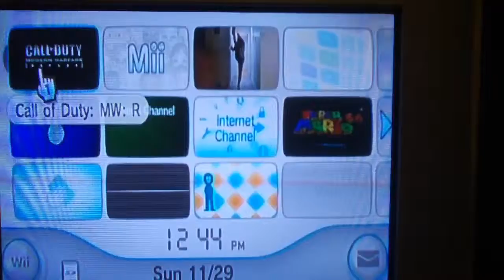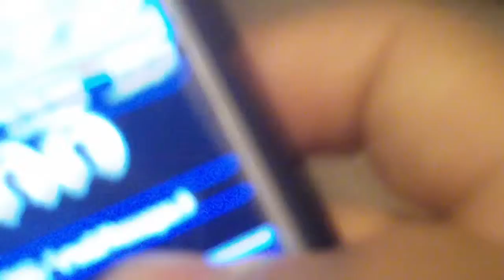Straight Hair?! (11-30-09- Day 25)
Tomorrow we begin december vlogs!